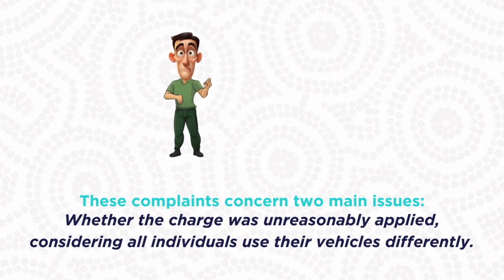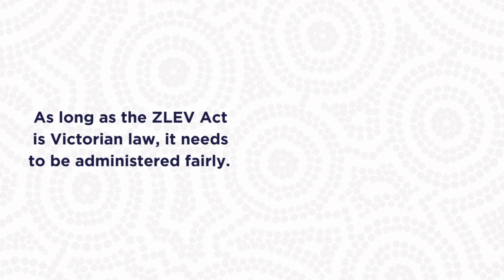Investigation into the zero and low emission vehicle charge